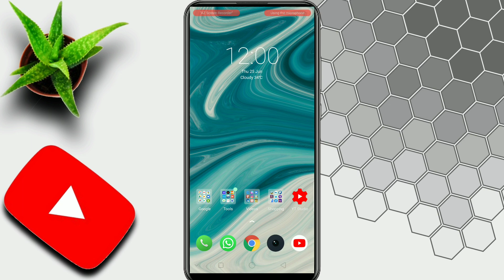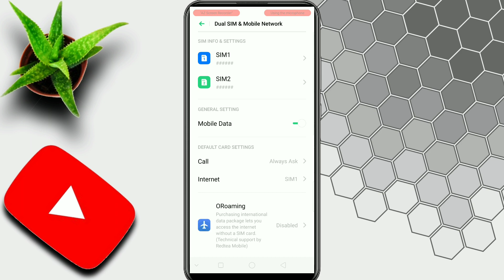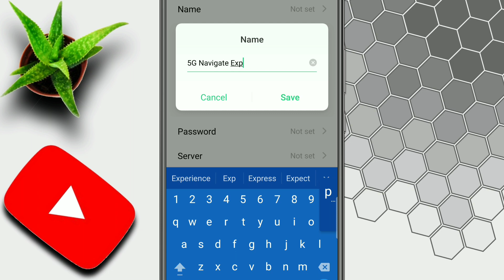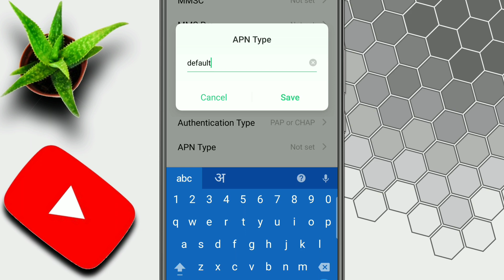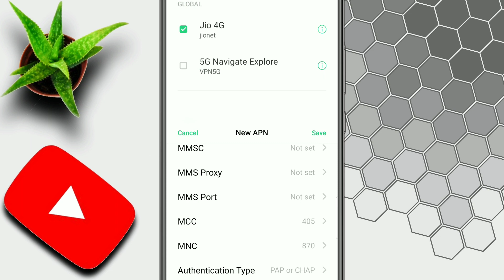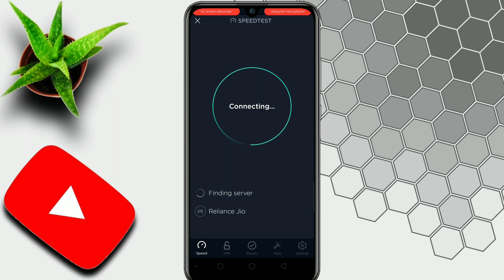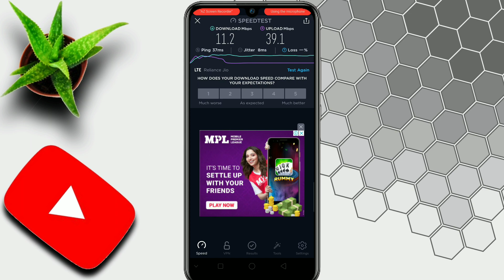48 MB 5G Speed | Jio APN Setting | How To Increase Jio 4G Speed | JULY 2020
💫 In this video I will show you "God Of APN Setting | Work on Every Sim Card | Airtel | Idea | Vodafone | BSNL | Jio | APN Setting" "100 Mb Speed | Latest Jio APN Setting Increase Jio 4G Internet Speed | How to Increase Jio 4G Net Speed | June 2020" | APN Setting Airtel, Jio, Vodafone, Idea. Don't miss any step in this video. Thank You
June 2020 • 101 MB/s Speed • Jio APN Setting • How to Increase Jio 4G Speed • Increase Jio 4G Speed
1 GB MOVIE DOWNLOAD IN JUST 5 MINUTES | NEW APN SETTING ALL DEVICE | APN SETTING FOR HIGH INTERNET

100% Working Trick Jio APN Setting to Solve Free Fire & Pubg Ping Problem in Hindi 2020 New Tricks Fix Pubg Ping Problem in Any SIM Jio, Airtel, Vodafone, Idea, BSNL etc.

Sirf 2% Battery Kam Hua 30 Minutes Pubg Khel ke | Secret Trick MIUI 11 Features | Pubg Battery Drain

How To Enable Pubg 120 FPS Ultra HD Graphics in Any Phone | Pubg Ultra HD Mobile | MIUI 11 Features

How To Enable Ultra Battery Saver in MIUI 11 | Ultra Battery Saving in MIUI 11 | MIUI 11 Features

How To Enable Focus Mode on Any Xiaomi MIUI 11 & Realme ColorOS 7 | Focus Mode On Xiaomi & Realme

200% Fix High Ping Problem In PUBG Mobile | Mic | Game Sound | Ping | How to Fix PUBG Ping Lockdown

200% Fix High Ping Problem In PUBG Mobile | How to Solve Lag Problem in PUBG Mobile 2020

👉ABOUT MY SELF:
➡NAME:Deepak Kumar
➡HOBBY:Gaming & Cricket
➡CITY:New Delhi/INDIA

 👥Please 👥🙏

100% Working and Get Original 5G Speed in Any Sim Card Using This Super Secret 5G Beta Testing Alpha APN Setting for Jio,Airtel,Vodafone,Idea,BSNL or Others Sim or Jio APN Setting,5G Jio Airtel 100% Working and Get Original 5G Speed in Any Sim Card Using This Super Secret 5G Beta Testing Alpha APN Setting for Jio,Airtel,Vodafone,Idea,BSNL or Others Sim or Jio APN Setting Friends is video me maine aapse ek alpha apn settings share kiya hai joki 5g beta testing ke liye use kiya gaya tha and is apn ka use karke aap kisi bhi sim me matlob ki agar aapke paas koi bhi sim ho jaise ki jio,airtel,vodafone,idea,bsnl or others jithne bhi sim all over world me milta hai un sabhi sim card me 100% work kareha with full 5g Speed.

Topic Cover:
5g
5g speed test
5g in india
5g network in india
technomind ujjwal
DeepTech
Deep Tech
pubg ping problem in jio sim
pubg ping fix mobile
pubg ping solution
pubg ping high problem
pubg ping problem airtel
pubg ping issue
pubg ping problem idea sim
ping problem in pubg mobile
how to fix ping problem in pubg mobile
pubg lag android
pubg lag fix
jio ping problem pubg